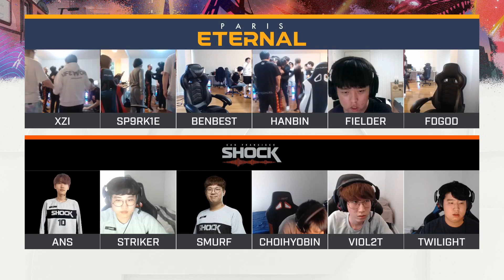*Spoilers* — CLUTCH Sp9rk1e Gives Paris Eternal the Edge Over the Shock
Once again, Sp9rk1e decides to take matters into his own hands, hitting a huge dragonblade to give the Paris Eternal the edge of the San Francisco Shock!